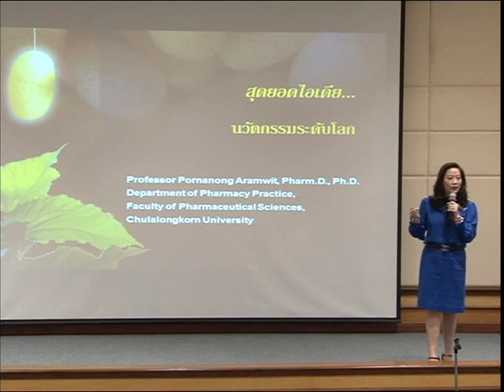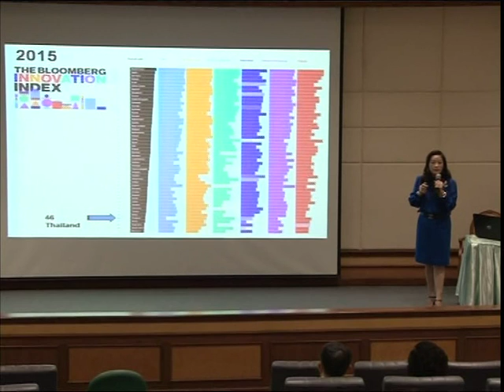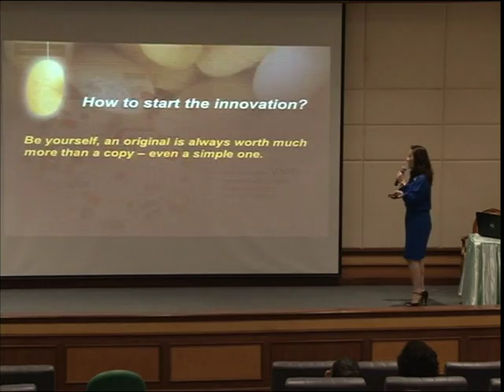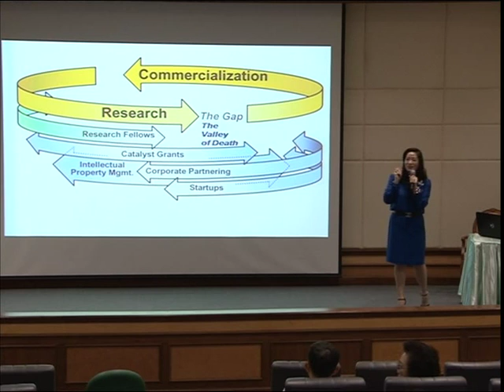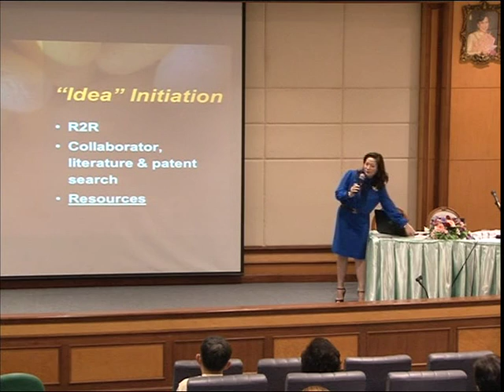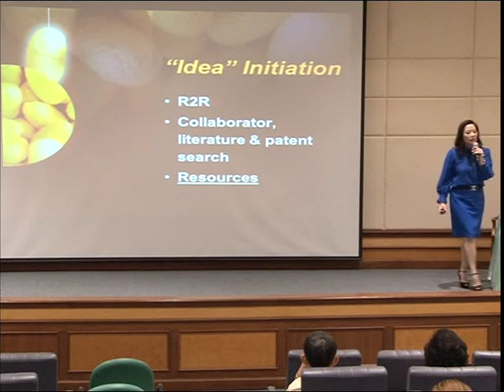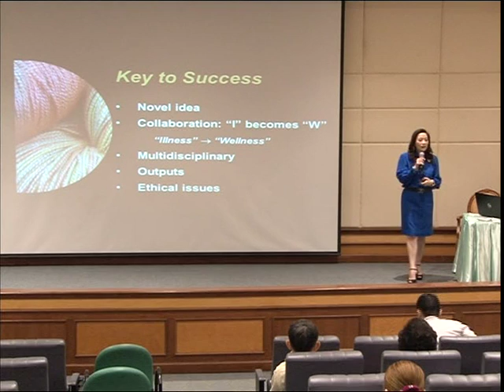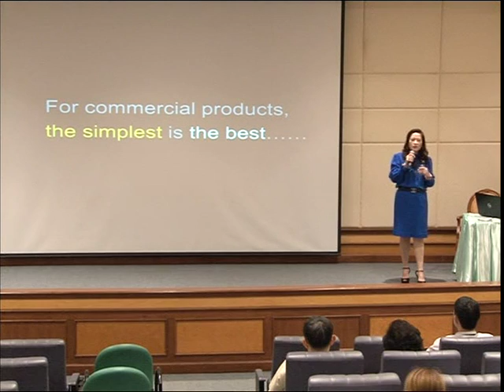โปรดอยู่ในความสนุก สุดยอดนวัตกรรมระดับโลก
ศ. ดร. พรอนงค์ อร่ามวิทย์ คณะเภสัชศาสตร์ จุฬาลงกรณ์มหาวิทยาลัย  เจ้าของรางวัล เครื่องอิสริยาภรณ์ชั้นสูงสุด Grand Officer จากสหภาพยุโรปและประเทศเบลเยี่ยมในฐานะนวัตกรดีเด่น และรางวัลนักวิจัยแห่งชาติ สาขาวิทยาศาสตร์เคมีและเภสัช จากสภาวิจัยแห่งชาติ
ในกิจกรรม Empower Week :สัปดาห์จุดไฟ เติมฝัน เสริมพลังคนทำงาน
วันที่ 11 กรกฎาคม 2559 ณ สถาบันสุขภาพเด็กแห่งชาติมหาราชินี